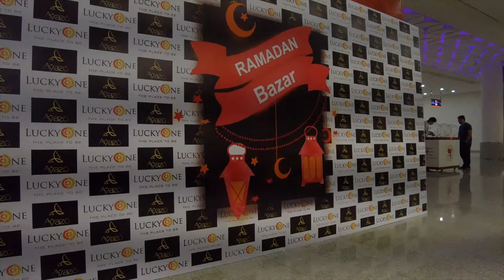VLOG 24 | I Love Karachi | The city of lights